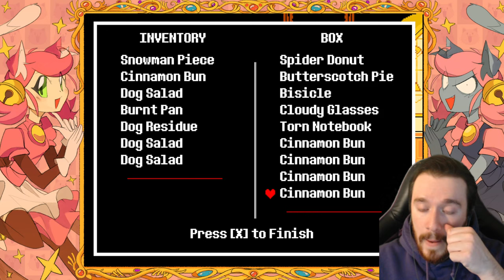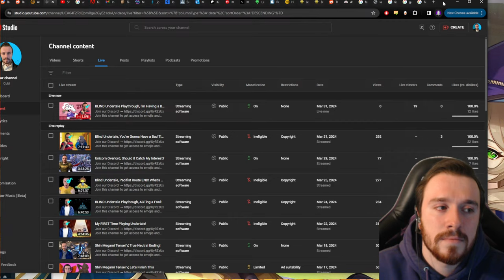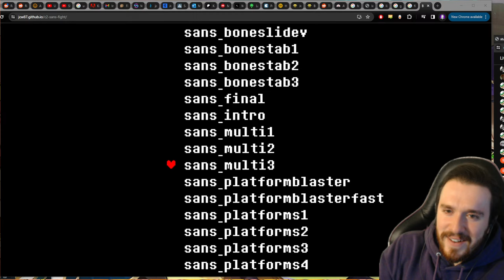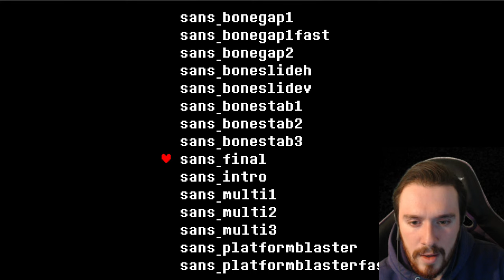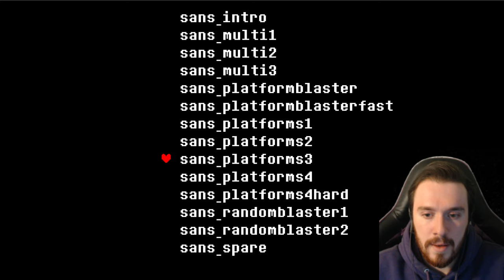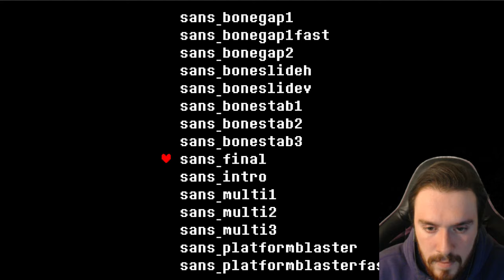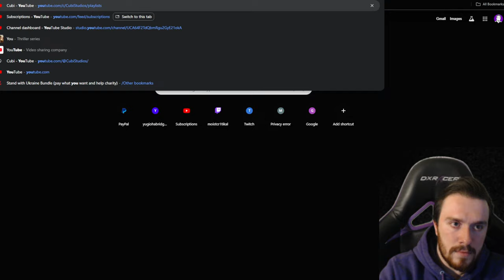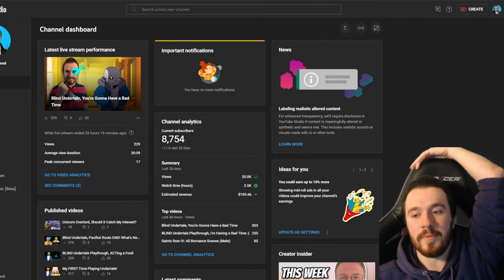BLIND Undertale Playthrough, I'm Having a Bad Time :(